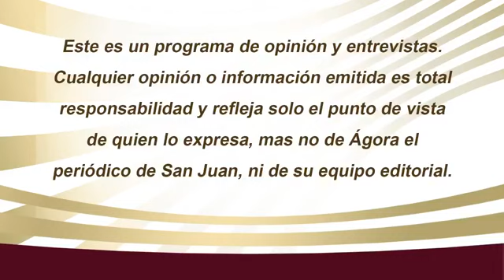Hoy la maestra Carmen Teresa Padilla nos platica sobre el Día del Trabajador de Aseo Público.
Hoy nos acompaña de invitada la maestra Carmen Teresa Padilla para platicar sobre el Día del Trabajador de Aseo Público.